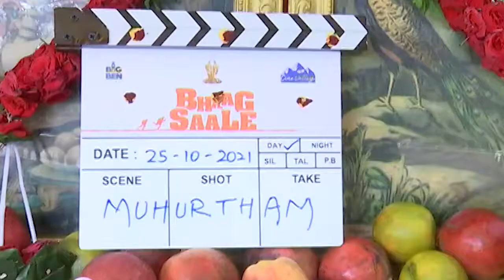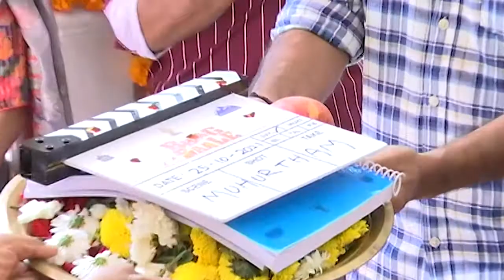Bhaag Saale Movie Opening Feed